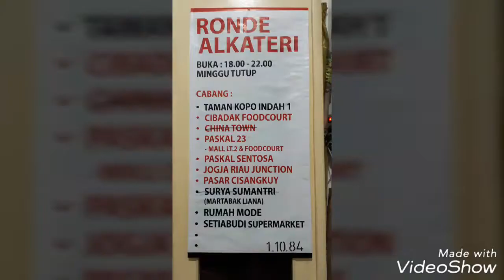Kangen Ronde Alkateri yang Asli, Jl Alketeri Bandung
Ronde di Bandung ada beberapa yang terkenal tetapi kali ini mencari yang masih eksis walau sdh 3 jaman. Buka hanya sore sampai malam..